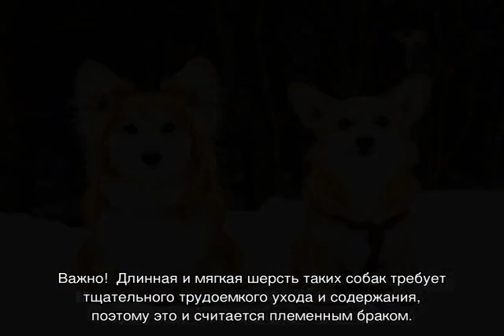Корги флаффи длинношерстный: что это значит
Как выглядят настоящие корги флаффи и что собой представляет этот ген, а также откуда он появился. История происхождения данного подвида у пемброков и кардиганов. Особенности внешности и здоровья собак. Как ухаживать за питомцами.